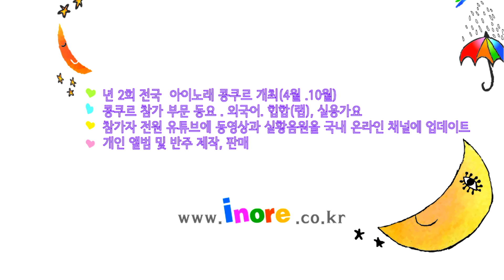405 지서안 곰들의춤